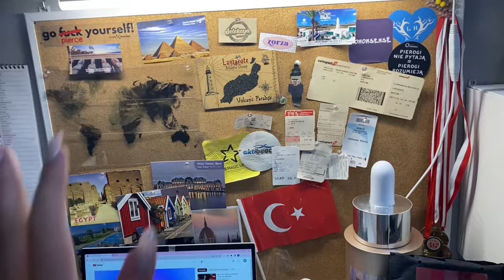JAK PRZETRWAĆ ROK SZKOLNY? | daily vlog | motywacja | ogarniamy pierwszy tydzień szkoły📚🦋💗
Hejka! Dzisiaj przychodzę do Was z filmikiem idealnym na początek roku szkolnego💗
tt:@ig.vslabkowska
MIŁEGO DNIA🌸